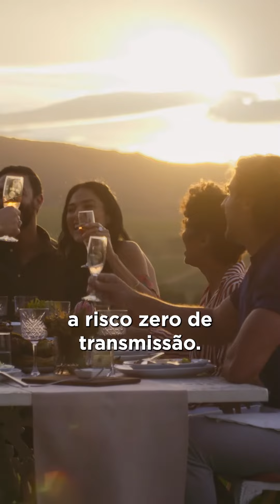6 coisas que você precisa saber sobre HIV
Conhecimento é a melhor forma de acabar com o preconceito! ❤️

Por isso, o @lucasraniel_ veio aqui para te falar 6 informações que você precisa saber sobre HIV e aids.

➡️ HIV tem prevenção e tratamento. Só não vale discriminar.